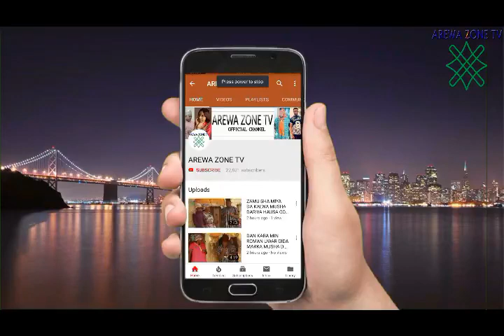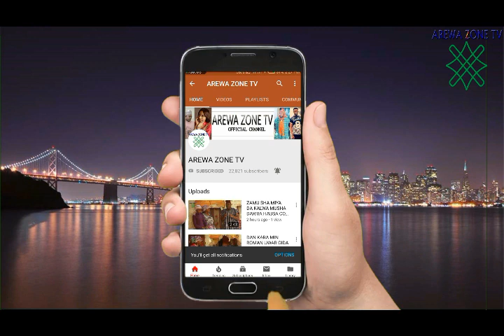BABA NIFA BA CITTA A ALJIHUNA MUSHA DARIYA TARE DA MAI SANA'A